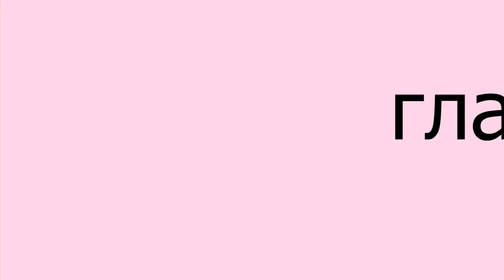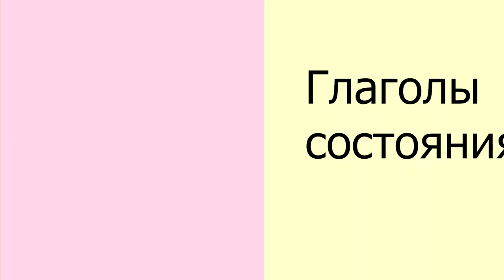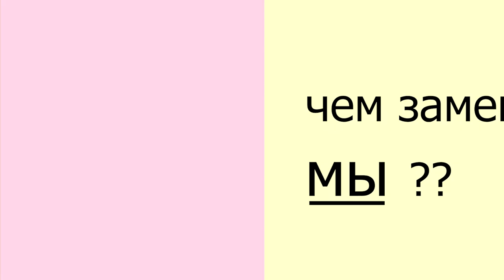1 - Времена в английском / введение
​@watchlessons  Введение в английские времена, глагол, динамические глаголы и глаголы состояния, видимые и невидимые действия, местоимения, местоимение it о животных, местоимение мы, исполнитель действия, неопределенный и определенный артикли, все очень лаконично, только о главном.
ссылки на watch lessons
1 тесты к этому уроку (нужна бесплатная регистрация)
2 скачать все раздатки к уроку (без промежуточных действий)